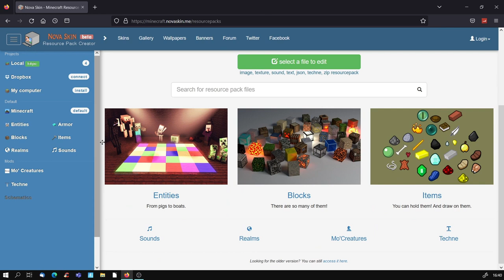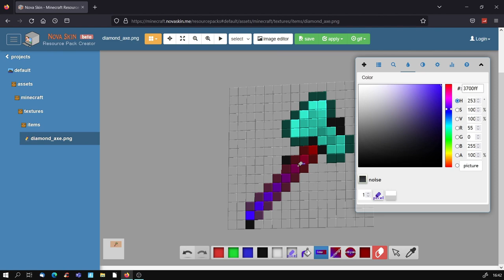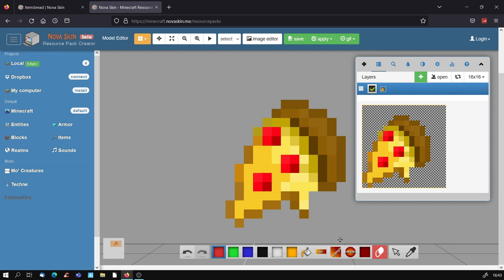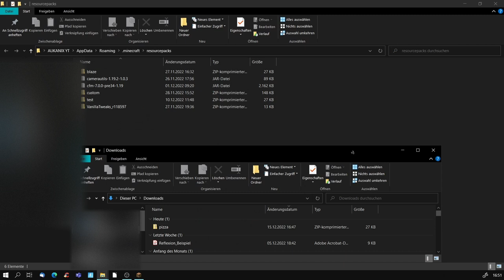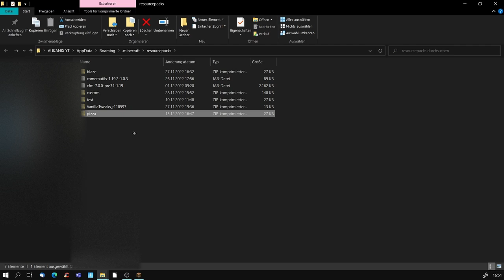mit Novaskin euer eigenes Texturepack erstellen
-du wilst mich unterstützen ?-
dann lass ein like und ein abo da !